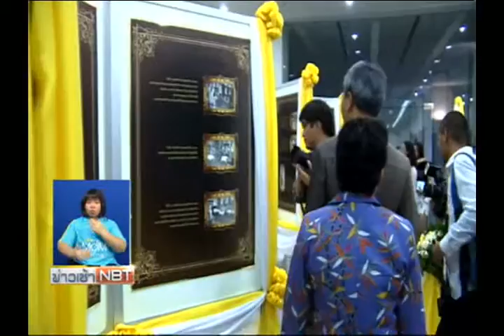กปส.เตรียมจัดงาน ดนตรีในสวนเฉลิมพระเกียรติ